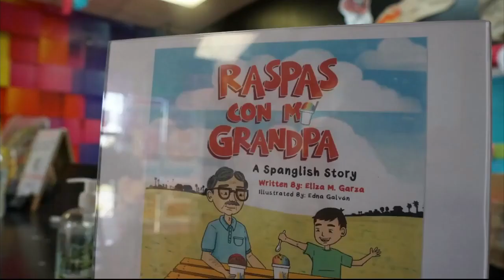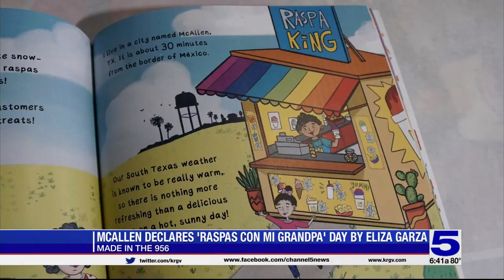Made In The 956: McAllen declares 'Raspas Con Mi Grandpa' Day by Eliza Garza